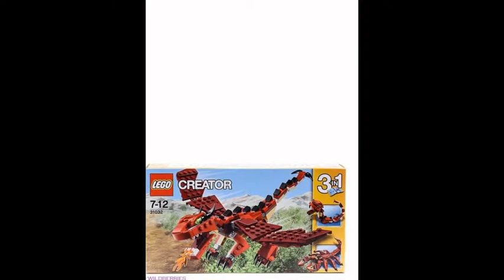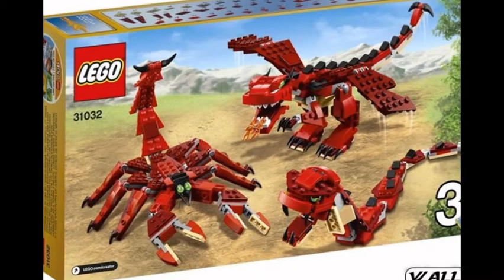Lego Creator 31032 Огнедышащий дракон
Огнедышащий дракон. Животные джунглей. Грузовой вертолет. Остров Creator. Загрузить приложение. Обслуживание покупателей.
Все цены. Днепропетровск. Купить LEGO Creator Огнедышащий дракон () в Днепропетровске - всего предложений: , средняя цена: (...) грн. Конструктор Красные существа()Лего Творческое строительство.